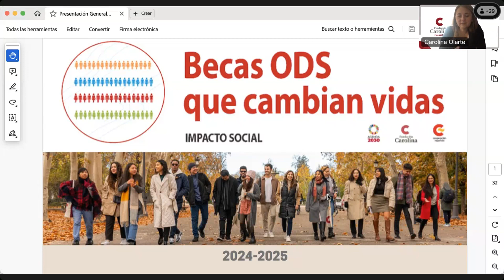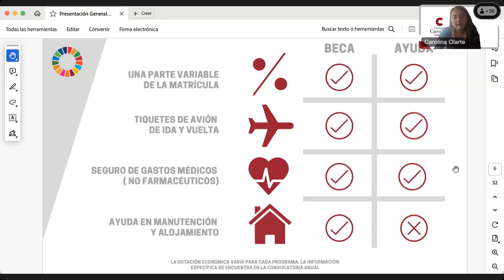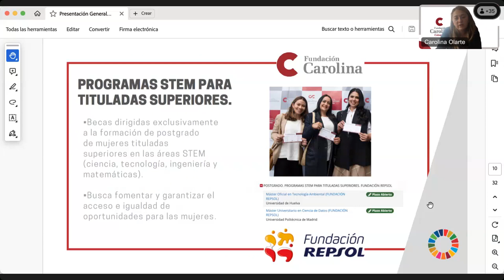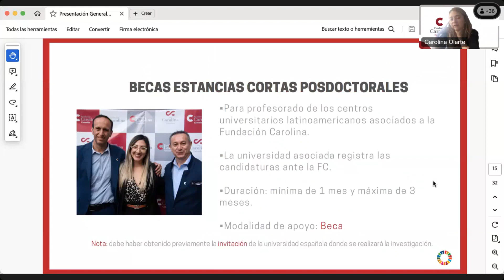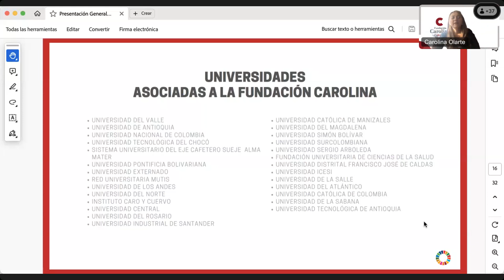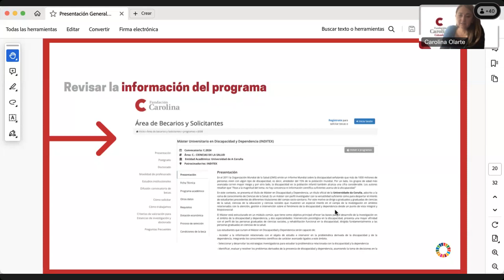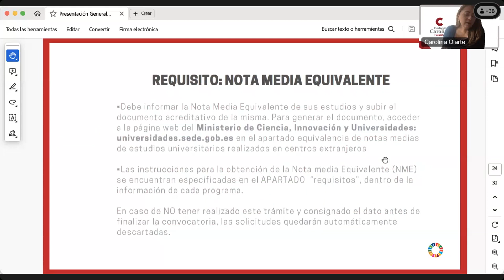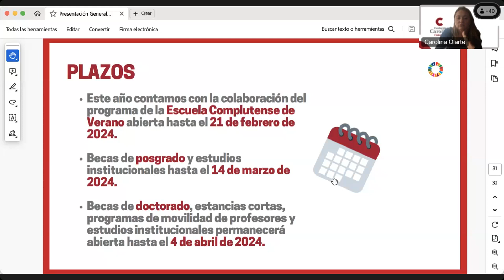Jueves con la DRII Becas de la Fundación Carolina